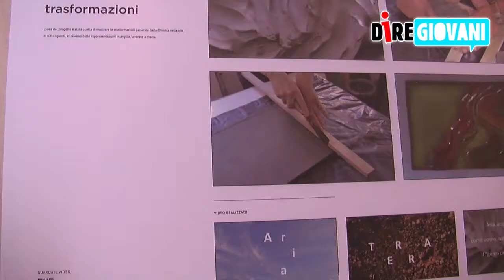ChimicaMente 2014: premiazione dei vincitori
BASF premia gli Istituti Superiori del Lazio che hanno partecipato al progetto realizzando una campagna pubblicitaria per raccontare la chimica.
L’evento si è aperto con la presentazione del Creator SpaceTM, il programma promosso da BASF per celebrare il suo 150esimo anniversario.